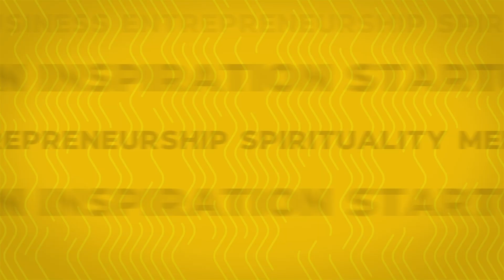Sexism Faced By Female Cricketers In India - Jemimah Rodrigues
🎧 Listen To TheRanveerShow On Spotify

Today on the show, we have with us the very memorable Jemimah Rodrigues. She is an all-rounder for the women's cricket team for India. Being born and brought up in Mumbai, Maharashtra, she started playing season cricket and as well as hockey at a very early age. In this very special episode, we discuss the challenges she faced as a woman to represent cricket which is often considered a man's sport, her life story, her opinion on love and relationships, fighter mentality, and more. She also broke down the mentality of icons like Virat Kohli, Mithali Raj, and Saurav Ganguly.

"There is no fear in love. But perfect love drives out fear." ~ Jemimah Rodrigues

"Miracles happen to those who seek." ~ Ranveer Allahbadia

Today, she is seen as the next big star of women's cricket for India, personally, for me, I see her being the future captain of the team. Watch Jemimah Rodrigues break down the ultimate mentality to achieve the impossible. Enjoy yourselves :)

In this video, we talk about the struggles of women cricketers in India. It is well known that women's cricket is not as popular as men's cricket in India. The sport of cricket is still very much a male-dominated sport.